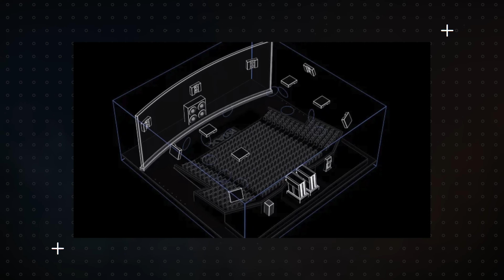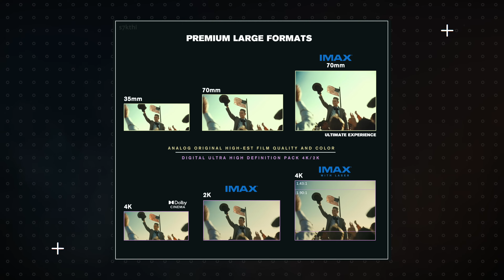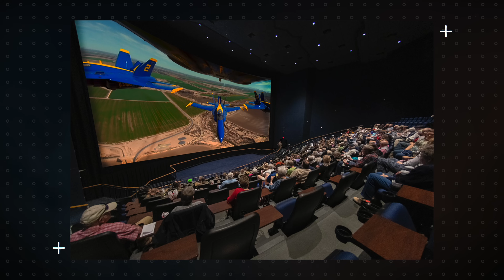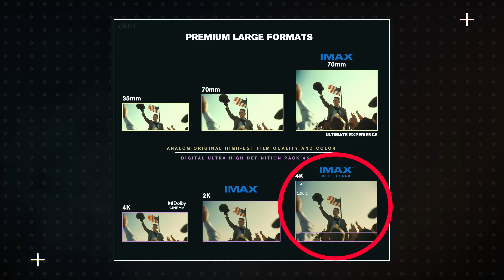Fui a la MEJOR sala IMAX de Cinemex ¿VALE LA PENA? | Fotograma 24 con David Arce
Hoy platicamos acerca de las salas IMAX de Cinemex, incluyendo la del centro comercial Antara. ¿Realmente valen la pena? Bienvenidos a Fotograma 24.

-Proyector Epson 4010:

-Bocinas Frontales  KEF Q550:

-Bocina Central KEF Q650c:

-Reproductor Panasonic 820UB:

-Xbox Series X:

-Apple TV 4K:

- Cámara Sony a6300:

- Lente Sel35f18:

- Micrófono Shure MVL:

- Cabezal de video Manfrotto MVH500AH:

- Micrófono Rode VideoMicro:

- Tripie portatil Gorillapod SLR Zoom: